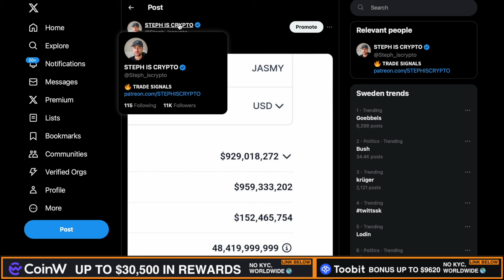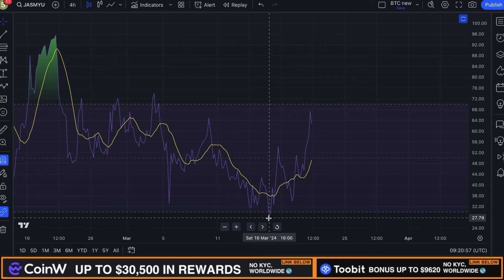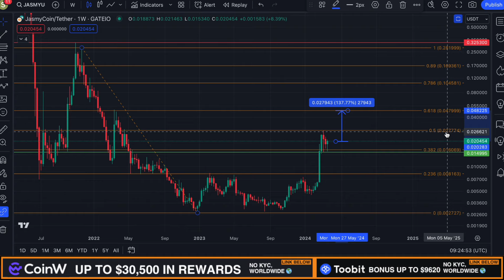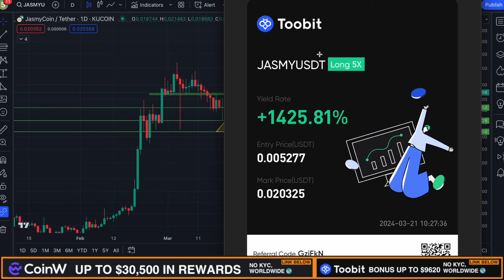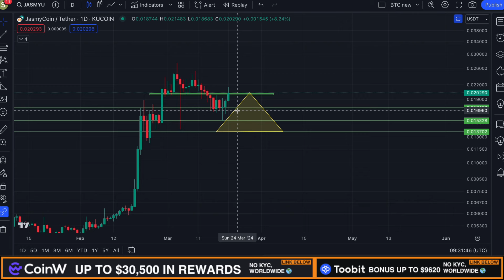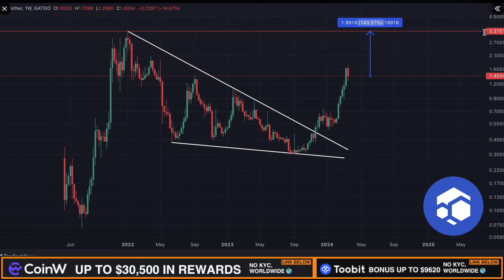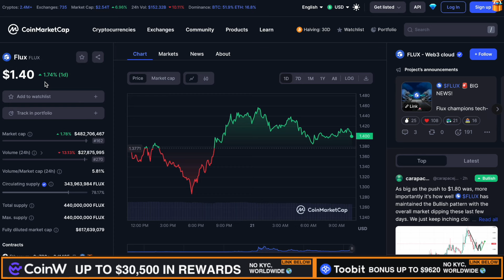JASMY COIN: MY NEW SHOCKING TARGET!!!!!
👉 (𝗘𝗥𝗖𝟮𝟬) 0xcd9762913c42e8aeabe8dd9308a6dbd23965948d
👉 (𝗧𝗥𝗖𝟮𝟬) TCpKsN6NjTWDoLHDy9ra6uGEi6CXR4c7Hj

👉 CLAIM $30,500 FOR FREE IN BONUS REWARDS!

👉 CLAIM $9,640 FOR FREE IN BONUS REWARDS!

👉 CLAIM $1000 FOR FREE IN BONUS REWARDS!

JASMY COIN PRICE PREDICTION 2024

Jasmy coin price prediction news update QNT quant now coin token live 100X ALTCOIN 1000x alt coin gems kaspa kas hbar XRP GALA gala games crypto Litecoin trade BITCOIN BTC CRYPTO MARKET USDT USDC COIN GAMING Games BLOCKCHAIN METAVERSE ICP INTERNET COMPUTER DFINITY PROTOCOL ICP COIN ICP CRYPTO MEXC TOOBIT COINW EXCHANGE SUPPLY SHOCK ICP SCARCITY SCARCE CRYPTO BULL RUN CRYPTO NEWS MYRO MYRO COIN MEMECOIN VET VECHAIN AGIX SINGULARITY NET AI ARTIFICIAL INTELLIGENCE  JASMY JAPAN JASMYCOIN JASMYCRYPTO